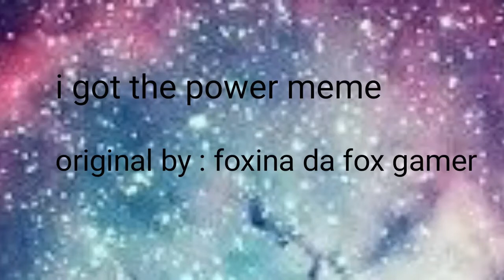I got the power meme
Original by: foxina da fox gamer